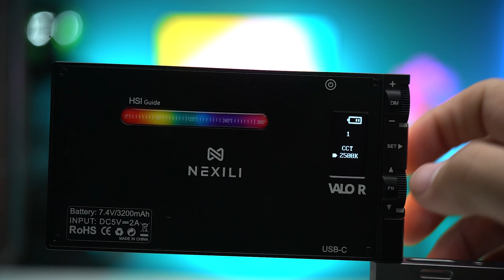مراجعة على حقيبة صناع المحتوى NEXILI CONTENT CREATOR KIT - أسامة الابراهيم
كن صانع محتوى مميز مع المجموعة المتكاملة لصناع المحتوى من شركة نيكسيلي
Nexili Content Creator Kit

والتي تشمل:
- جهاز التقاط الفيديو Virta Capture Card 4K60p
- اضاءة RGB المحمولة الاحترافية للفيديو VALO R RGB Pocket Light
- ميكروفون USB نوع VOCO-USB Condenser Microphone

كل الشكر و التقدير للمصور و صانع المحتوى المبدع / أسامة الابراهيم
يمكنك متابعة حساب أسامة الابراهيم على الانستقرام